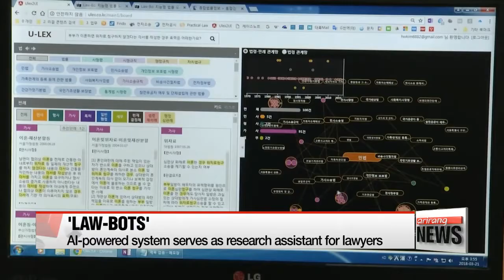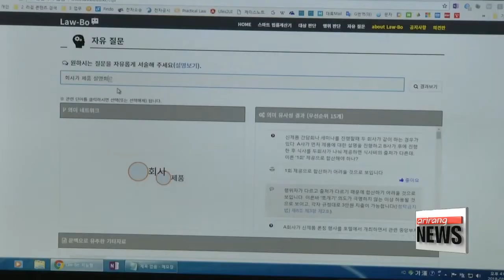AI-powered system serves as research assistant for lawyers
판례 찾아주는 AI 변호사...'리걸 테크' 확산
  Artificial intelligence has the ability to analyze massive amounts of data in a matter of milliseconds.
And now, the technology is being adapted to help lawyers in Korea with their research.
  When you input a question about a divorce case, the system arranges relevant laws and precedents in order of importance.
U-Lex is a "legal navigation system" that uses legal reasoning software and deep learning technology, and it can also translate everyday sentences into legal jargon.
Because the legal map visualizes all the legal codes in Korea, users can easily find laws relevant to their cases, reducing the amount of time needed for research.

    "To gain sufficient legal knowledge in unfamiliar fields, we need to search for precedents and laws. The system is useful because it understands natural language and quickly delivers relevant knowledge."

  The use of artificial intelligence in the legal service is new to Korea, but lawyers in the U.S. have been utilizing artificial intelligence to dig out past cases.
Concerning fears over the threat the technology poses to lawyers and their jobs, legal experts predict the technology's role will stay limited to assistance.

    "Research is a very important part of the job, and while that may be replaced by AI technology, more of what lawyers do requires making judgments, and that cannot be done by machines,… so I don't think it will replace lawyers."

  The creators of U-Lex have applied for patents in Korea and abroad for the underlying technology in their system,… and they hope it will put Korea on the map in the burgeoning "legal technology" sector.